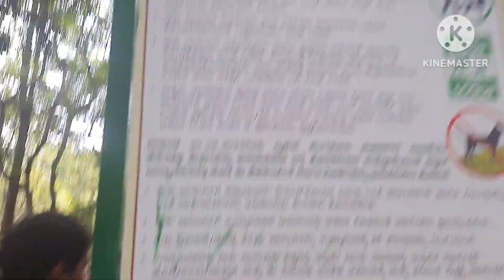Day out @ Cubbon Park/Exploring the beauty of Cubbon Park/biggest park/karnataka/Bangalore/tourism